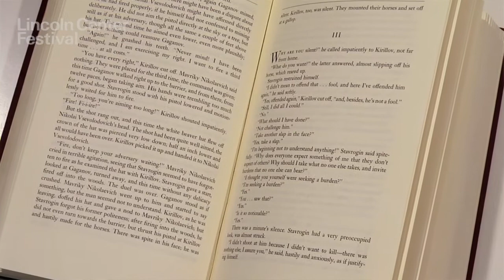Lincoln Center Festival: Peter Stein on Adapting The Demons and the Meaning of the Title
Peter Stein on why he chose to adapt Dostoyevsky's The Demons and the meaning of the title.

The Demons
Lincoln Center Festival
Governors Island
July 10 and 11, 2010.